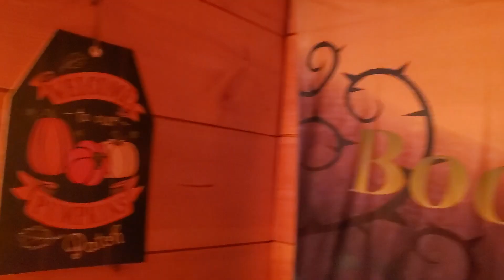Shadow wants to show and Tell PUMPKIN 🎃 MANIA